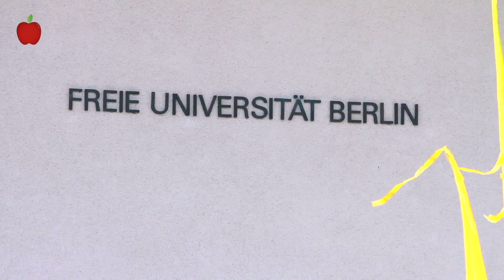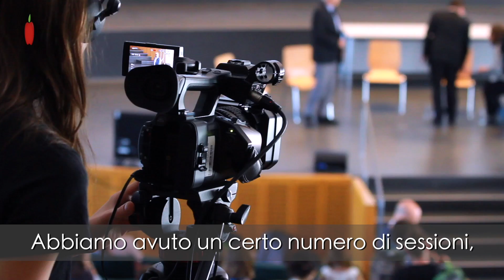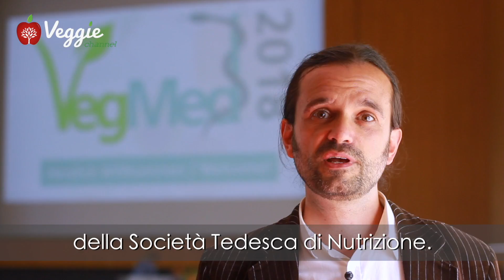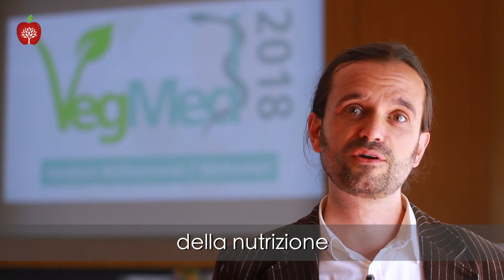VegMed 2018 - Congresso Scientifico di Nutrizione Vegetariana e Medicina a Berlino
Il VegMed 2018 si è tenuto a Berlino ed è stata la sua quinta edizione. Il VegMed è un congresso scientifico sulla nutrizione vegetale per medici, dietisti, altri operatori sanitari, ricercatori e studenti. Ci sono state diverse presentazioni scientifiche da parte di importanti ricercatori e medici di fama, workshop orientati alla pratica, tavole rotonde, una piattaforma per il networking professionale, una giornata aperta al pubblico "Open VegMed" e altro. Ne parla il Dott. Christian Kessler in questa intervista di Veggie Channel. La web-tv di Veggie Channel è arrivata dall'Italia per filmare l'evento e fare interviste con i relatori del congresso. La delegazione italiana quest'anno è stata la più numerosa del congresso.

Regia: Massimo Leopardi, Julia Ovchinnikova